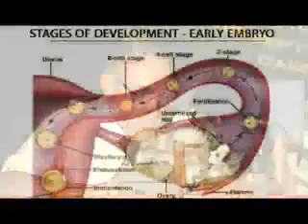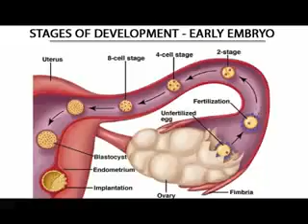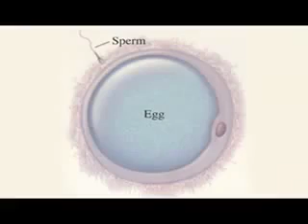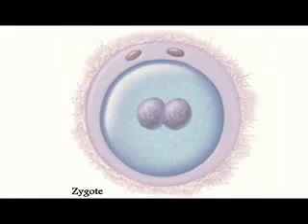Quran and Embryology Prof. Keith L.Moore part 1.flv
Listen to Prof. Keith L. Moore saying that Quran must have been revealed to prophet Mohammad from God as such information were only known recently by scientists. This two part series is a must watch for those who seek the truth.